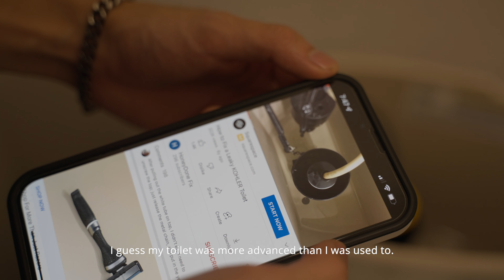cozy vlog | groceries, haircut, 100 subscribers, gym time?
we actually hit 100 subscribers! this has been a long procrastinated goal, but the amount of serotonin i've gotten from seeing a good response to my videos is unhealthy. thank you so much for the recent support and I hope that this momentum continues.

camera stuffs
Sony A7SIII
Movo VXR10-PRO
Tamron 17-28mm f/2.8
PolarPro Peter Mckinnon 6/9 VND + Black Mist

music used
artlist (my subscription is ending soon :c)